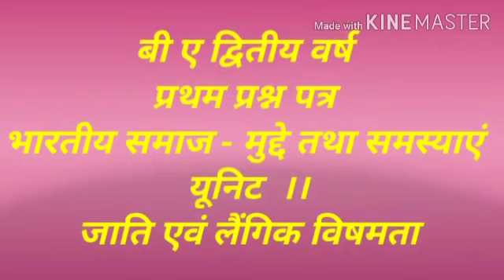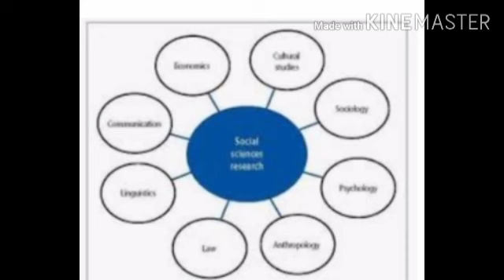बी.ए. द्वितीय वर्ष प्रथम प्रश्न पत्र यूनिट जाती एंव लैंगिक विषमता